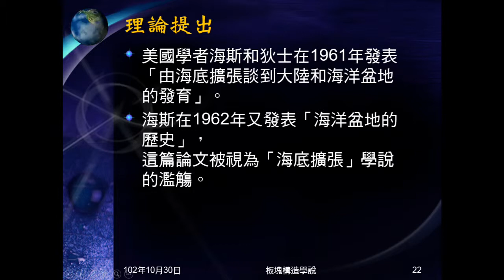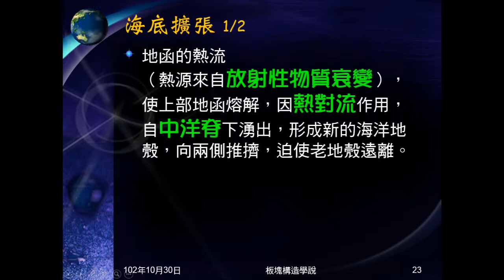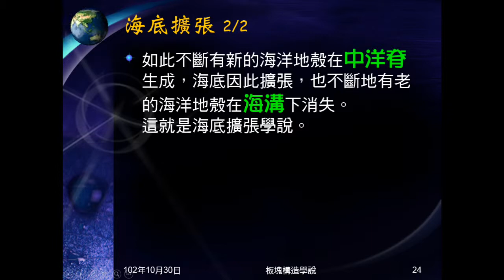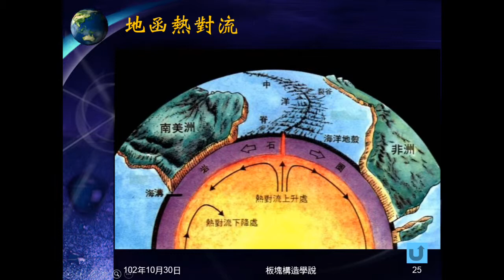102學年地科_板塊構造02：海底擴張（學說內容）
介紹海底擴張的意義及內容。